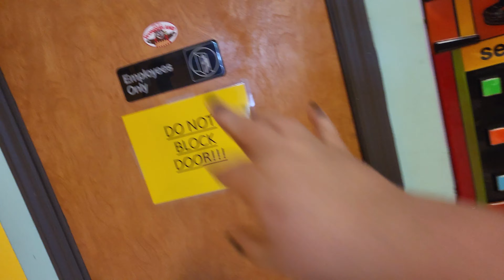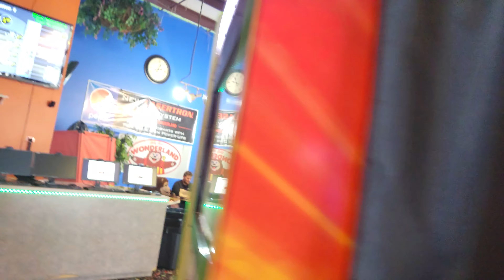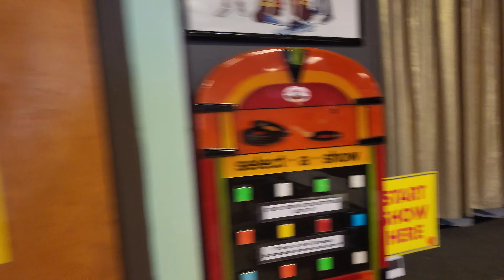Billy Bob's Wonderland - 2022 Store Tour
Okay, this was kind of a quick video I did for fun. Way back before Bray's restoration, someone asked me to do a Billy Bob's Store Tour for a roblox game they were making, and well...I never did. That Roblox game is probably long gone, but. I finally remembered, and just did it.

Sorry for the sucky video, lol. I hope it's functional, though.